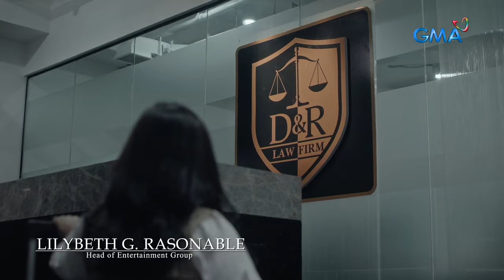Lilet Matias, Attorney-At-Law: Lilet cannot escape her BULLIES! (Episode 25)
Aired (April 9, 2024): Lilet (Jo Berry) cannot seem to escape from people who constantly look down on her and undermine her abilities.